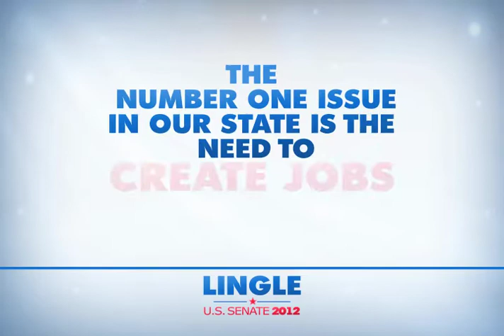Creating Jobs for the Economy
Former Governor and U.S. Senate candidate Linda Lingle released today the third in a series of videos detailing her positions on issues of importance to the people of Hawai'i.

This video, which is posted on the Lingle 2012 website and Lingle 2012 YouTube Channel, features Governor Lingle speaking on an issue of vital significance to every state in the nation: Jobs.

"As I talk with people across our state about their everyday concerns, it's clear that the critical issues of jobs and the economy, reducing regulations, immigration, tourism, education, national security and bipartisanship are important to Hawai'i residents," said Governor Lingle. "This election must be focused on the issues rather than partisan rhetoric. I want to let people know my ideas, vision and plans for some of the top issues facing Hawai'i and our nation," Governor Lingle added.

In the new video, Gov. Lingle makes the case that every new government rule or regulation should have a corresponding Jobs Impact Statement. Gov. Lingle believes this solution can simultaneously protect Americans from burdensome government bureaucracies while at the same time helping preserve and grow jobs. Additionally, this way forward demonstrates Gov. Lingle's commitment to Hawaii and the rest of the American people in making government more transparent: A Jobs Impact Statement would make it clear to everyone the impact on jobs any particular new regulation would have, and allows Americans to have a clearer understanding of how their government is working for them.

Over the next seven weeks, the Lingle campaign will roll out other videos that focus on approaching immigration policy on a rational basis versus an emotional basis that preserves the value of immigrants to America's culture and America's economy; developing a coherent policy framework to promote the tourism industry in America; and bringing proven bipartisan experience to Washington.

Additional information on the Linda Lingle Senate campaign is available